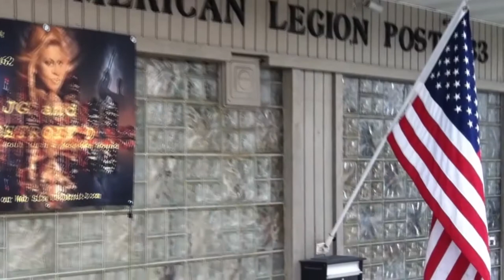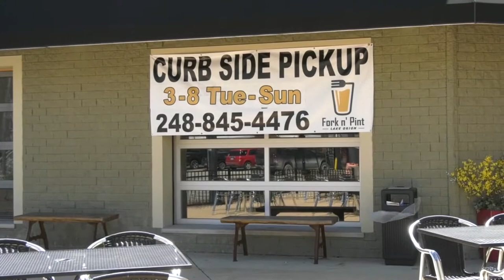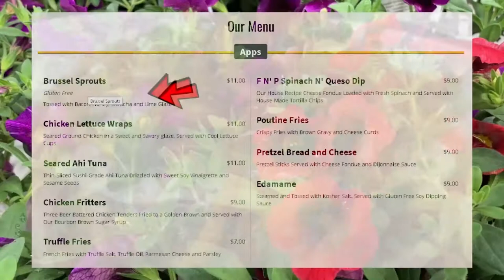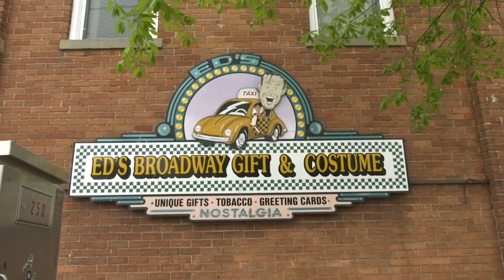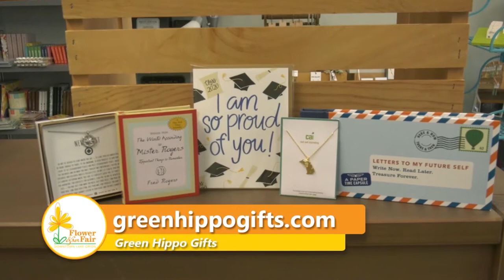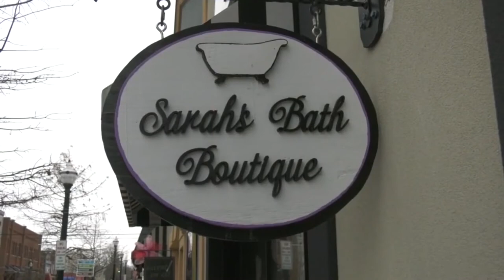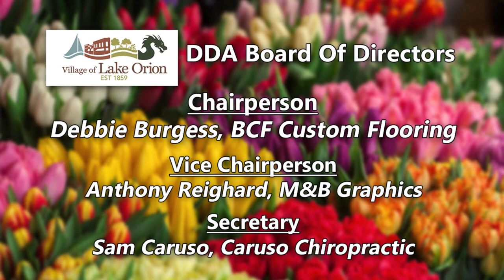ONTV: 2020 Virtual Flower Fair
On Friday, May 29, 2020, ONTV partnered with the Lake Orion DDA to broadcast a LIVE Virtual Flower Fair on local cable TV and social media.  Hosts Molly LaLone and Njani Payne showcased several Lake Orion businesses that are adapting during the COVID-19 shutdown.